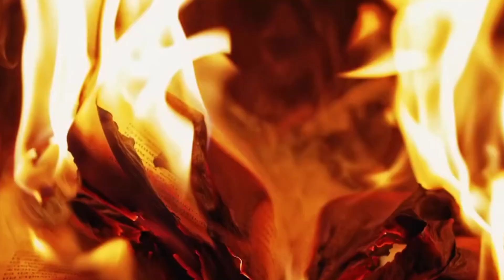Jaan Nisar 26 Episode | Part 1 | Jaan Nisar Next Review | Nope Promo | Mjhy Nhai Rehana thmhra sath